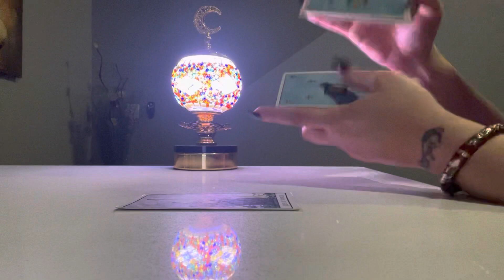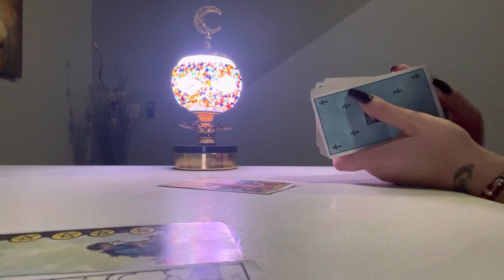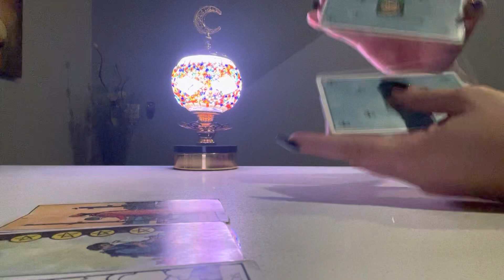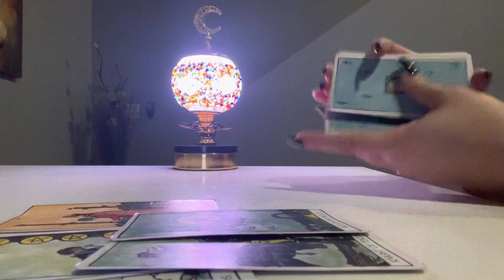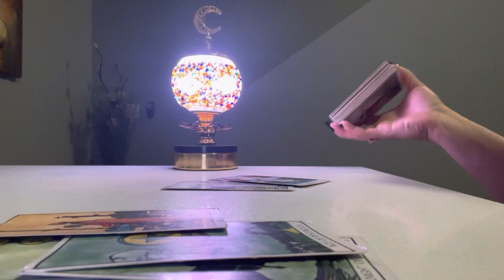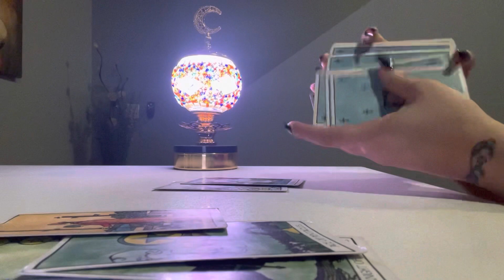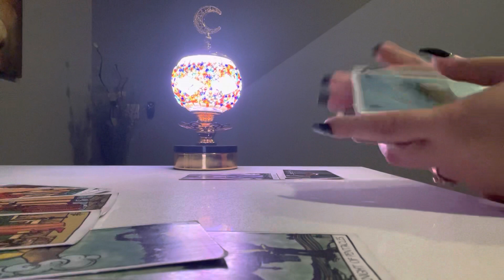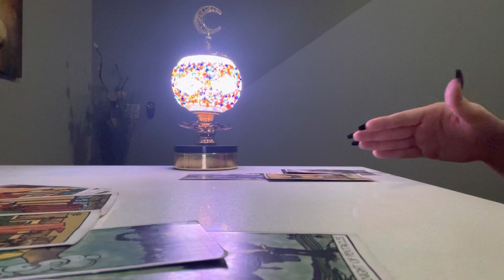♈️ | ARIES - YOUR PERSON SEEMS TO BE FOCUSED ON THIS ONE THING